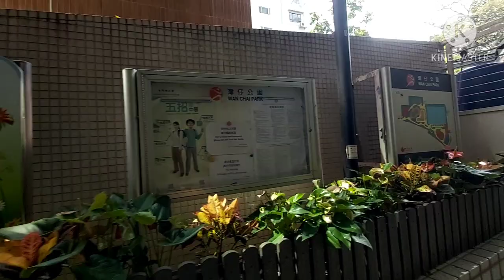VIDEO GAGAL‼KARNA SALAH BACA PETUNJUK ARAH AKHIRNYA MUTER²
hai semua,,,
ceritanya hari minggu kemarin aku mau hiking,sebenernya ini bukan pertama kali aku lakukan,
tapi memang saya suka hiking ketempat yg jauh dan sedikit menantang,
nah kebetulan minggu kemarin saya ingin hiking tipis² dg lokasi sekitar wanchai,
karna semua dadakan dlm artian saya gk ada persiapan sama sekali,hanya baca selewat petunjuk nya juga akhirnya lokasi yg saya inginkan gk ketemu,dan saya berusaha tanya dg orang² sekitarpun gk ada yg tau jelas tempatnya,
saya hanya di beri petunjuk nya belok kiri,belok kanan lurus naik😄,akhirnya saya memutuskan pulang,,
dan ketika dlm perjalanan pulang,saya baru menemukan lokasi yg saya mksud itu,tapi karna cuaca sudah terlalu siang,akhirnya saya putuskan untuk menundanya dan next time saya akan pergi kesana lagi,,so minggu kemaren gagal hiking nya😄
langsung lihat aja ya video gagal ku☝️and..
let's go🛵